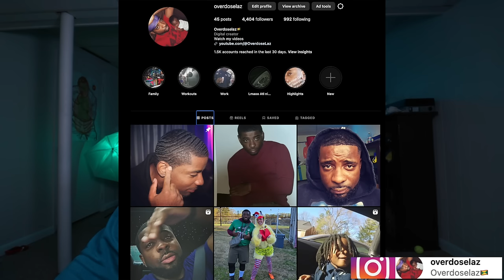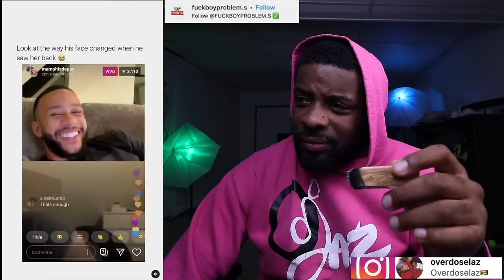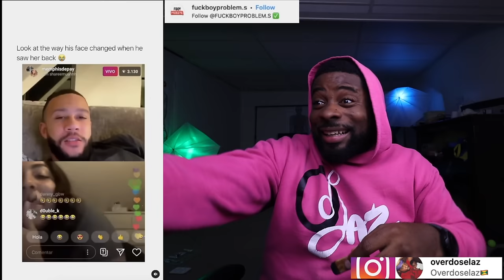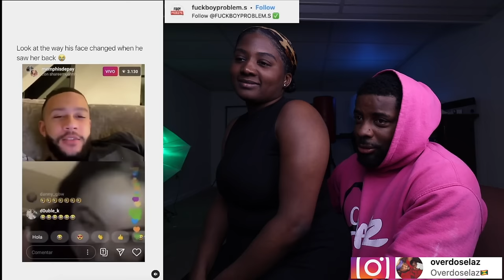She Open For Business Now, Woman Regrets Playing Games and Not Sharing Herself